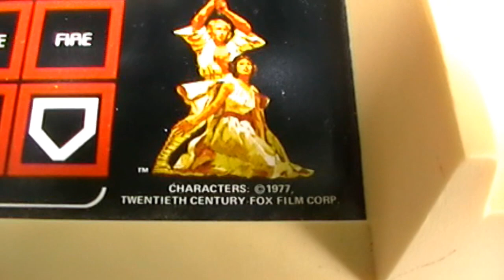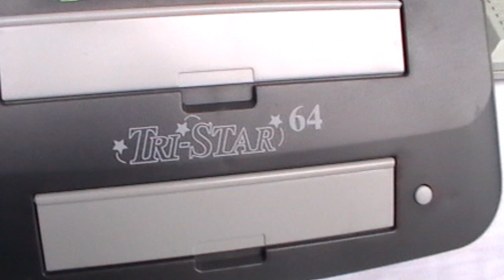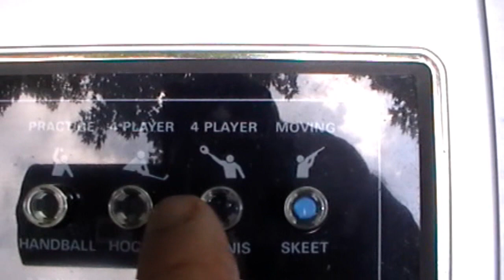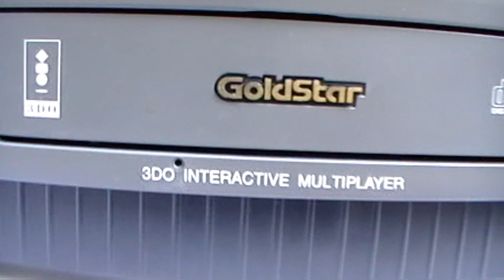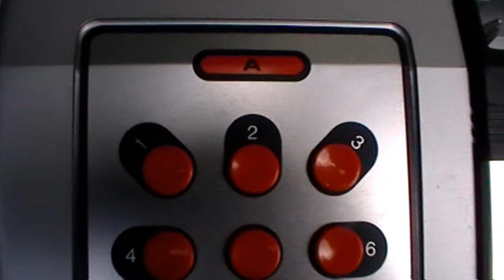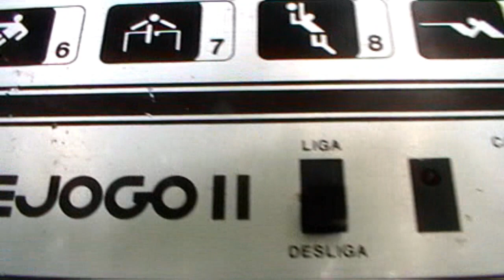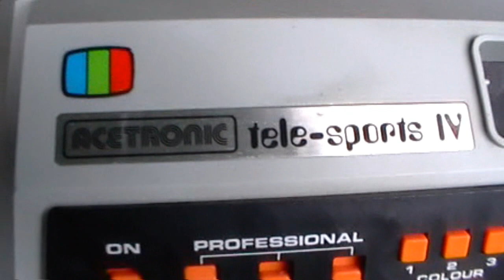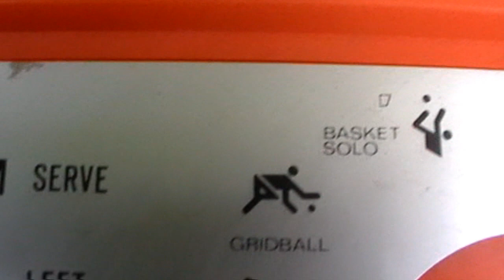star wars - tristar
This covers an original Star Wars from 1977, as well as the Tristar.  This is NOT the Computer Geeks version.  I made an error on the introduction, dammit. Shit.   The Tristar is a unique variation of NES, SNES, and N64, rolled into one.   There's also the Channel F System II, Neo Geo CDZ, Goldstar 3D0, Victory,  Philco Ford.   Did I say Ford ?  Acetronic, Telesport IV, Binatone, and APF tv Fun.  There's alot of video game systems pong and other classics from the 1970's 1980's and late 1990's.